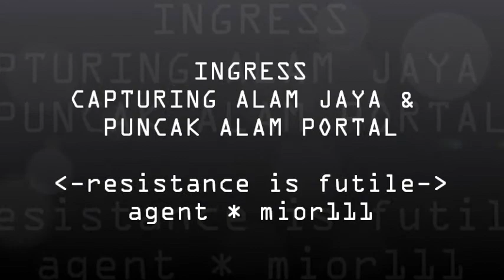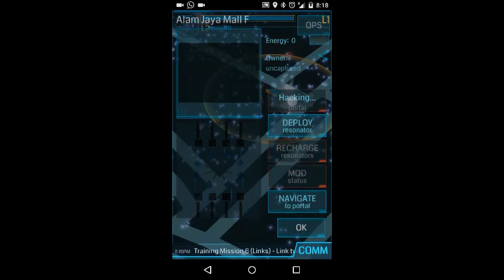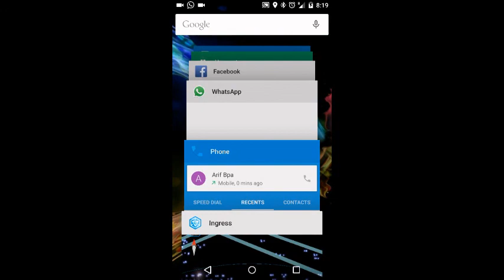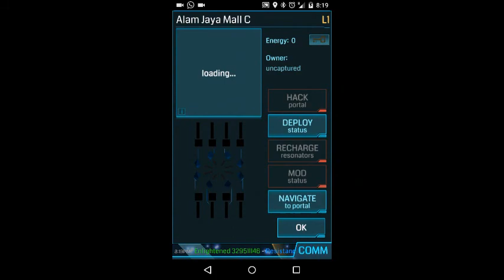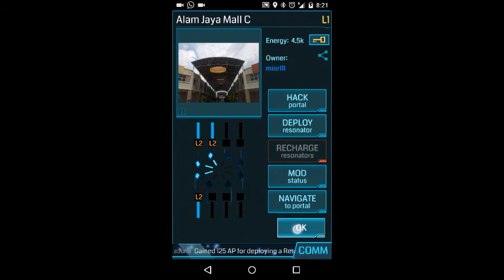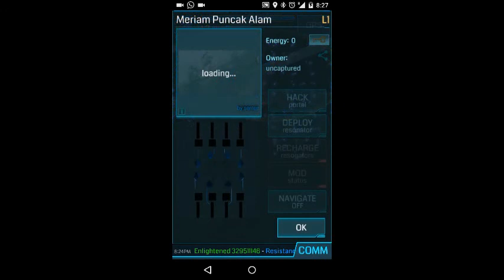Ingress - Conquering Portal in Alam Jaya & Puncak Alam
Resistance Group